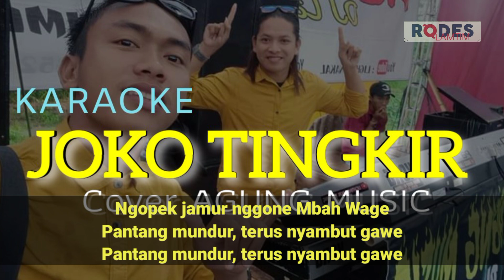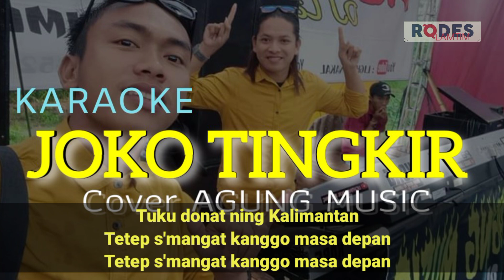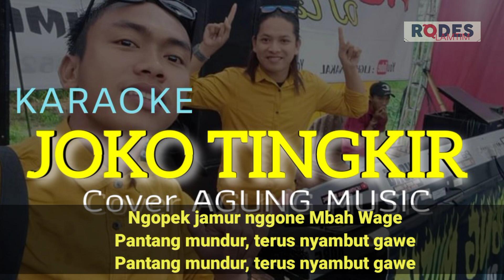JOKO TINGKIR KARAOKE// COVER AGUNG MUSIC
COVER : AGUNG MUSIC
PLAYER : DJ LAWANG
Terima Kasih, ...
Salam DJ Lawang Remix Lampung